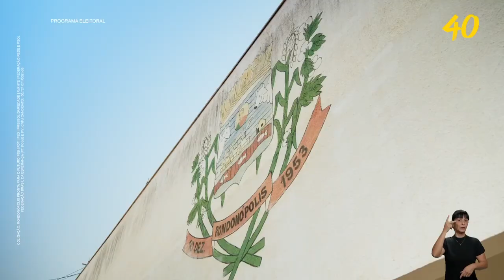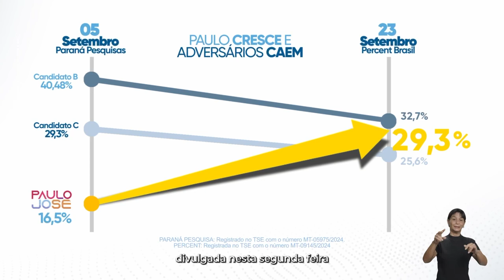Programa 16 - Paulo José